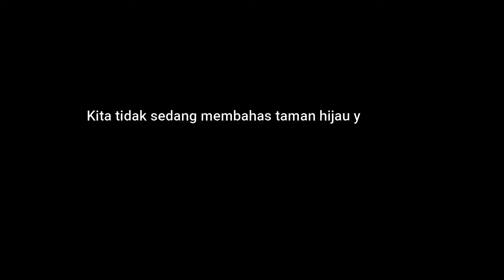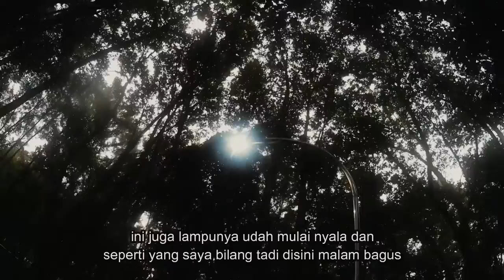Review Taman Hijau Kasongan bersama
hari ini kita sesang membuat vlog bersama dengan Admin YouTube Beranda Borneo.
yuu tonton Video nya